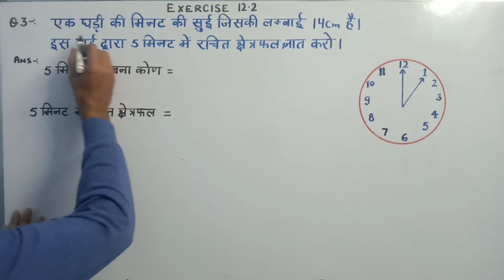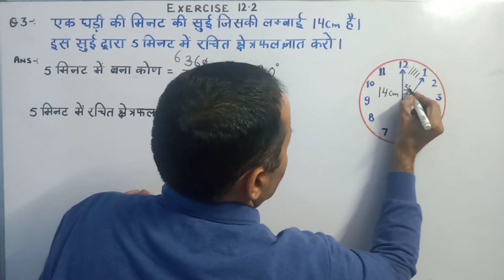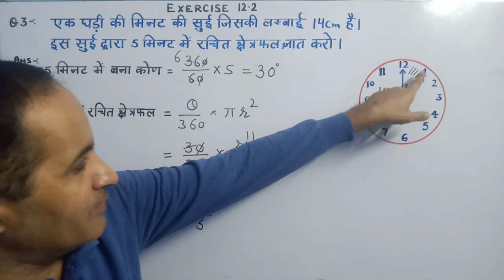maths 12.2 question number 3 class 10th